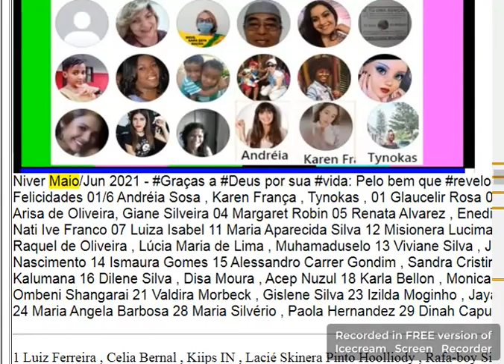niver2021maio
niver2021maio - Graças a Deus por sua vida: Pelo bem que revelou...